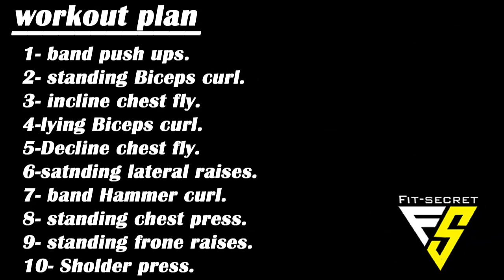تمارين رياضية في البيت - تمارين رياضية ستغيرك جسمك في 7 ايام في البيت بدون اوزان -الجزء الاول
اقوي تمارين رياضية في البيت اسرع تمارين رياضية ستغيرك جسمك في 7 ايام في البيت بدون اوزان
جدول تمرين منزلى كامل بحبل المقاومة
 تمارين رياضية في البيت للرجال والنساء
اليوم الأول  ( الصدر - الكتف -البايسبس)
,مع شرح لكل المستويات مبتدئ - متوسط - متفدم
. total body workout with resistance band day 1 anterior muscles ( Chest- Shoulders -Biceps)
to all levels beginner - intermediate - advanced . if you found the video helpful share to benefit more people during quarantine